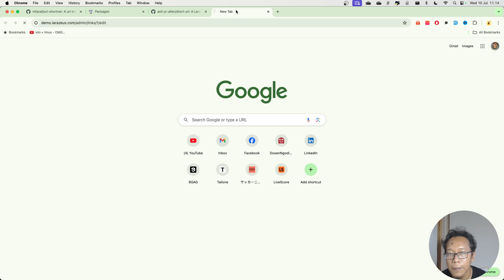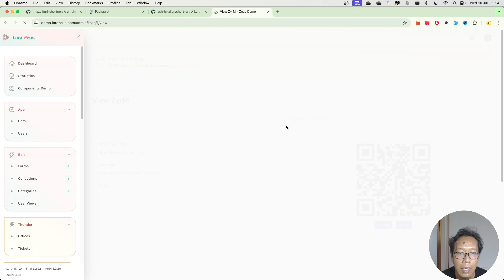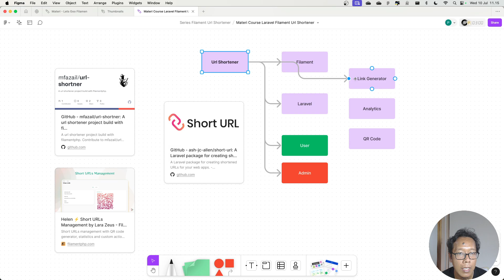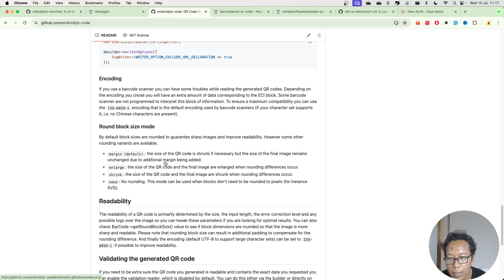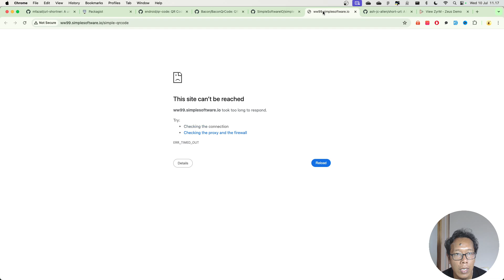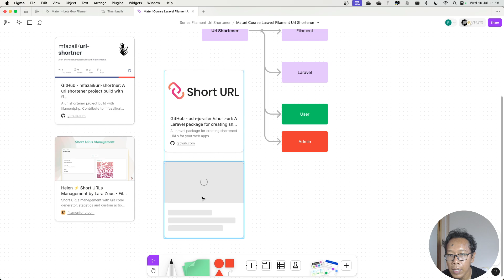02 Belajar Pemrograman Web : Project Filament Url Shortener Persiapan Nyari Library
Halo gaes kita lanjut lagi ya di course yang baru dengan topik yang baru dimana kali ini kita garap project url shortener dengan menggunakan filamentphp.

Di video perkenalan ini kita coba jelaskan gimana nih rencana kita mengerjakan project ini.

Course ini course premium, buat teman teman yang mau versi lengkapnya bisa jadi member di channel ini dengan mode belajar mandiri, atau beli course nya di dosenngoding.com untuk dapat zoom session.

Jadi di video ini saya akan bahas gimana cara nyari library yang bisa kita pakai untuk mengerjakan project Url Shortener ini, jadi ga semua codingan itu kita garap dari awal ya gaes kita perlu mencari dan membandingkan mana library yang bisa kita pakai.

Udemy Course :
kode kupen cek di tab community ya

Butuh Vps Digital Ocean ?